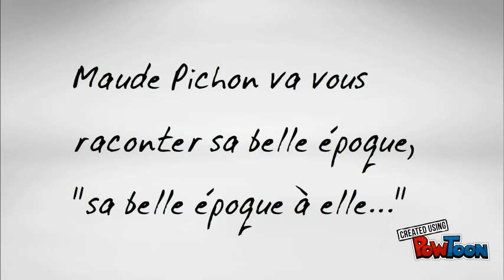Book trailer "Belle époque" 2BPESTH